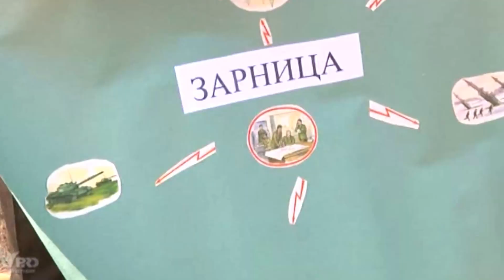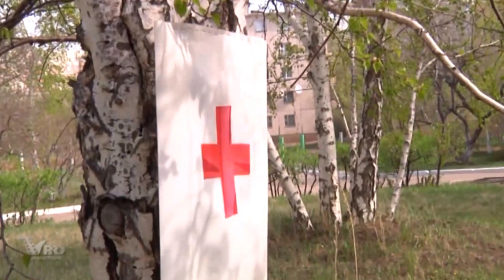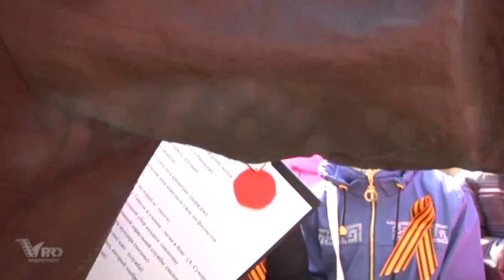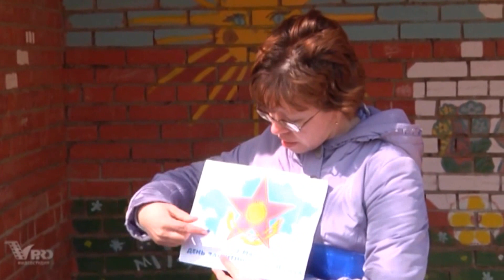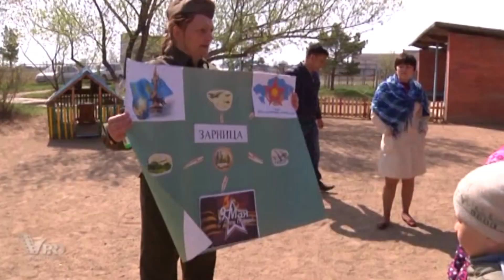Зарница в детском саду №4 "Буратино" при отделе образования г.Степногорска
Спортивное развлечение, посвященное Дню Победы.